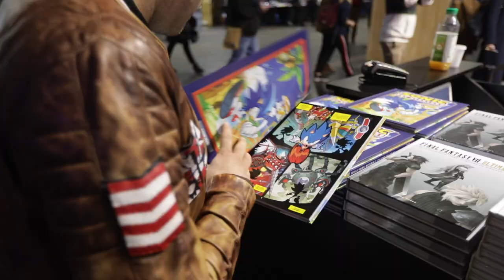Donald Reignoux - Un personnage aux multiples facettes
Quel chance d'obtenir une interview d'un doubleur surtout quand on s'appelle Memoires 2 Légendes ;)

On n'hésite pas surtout à ma voir la chaîne du poto Djimmy ;)